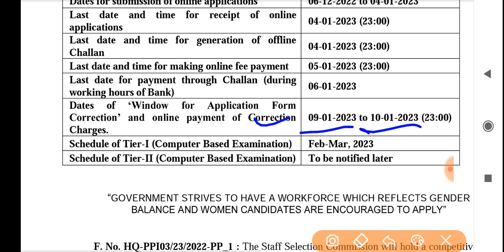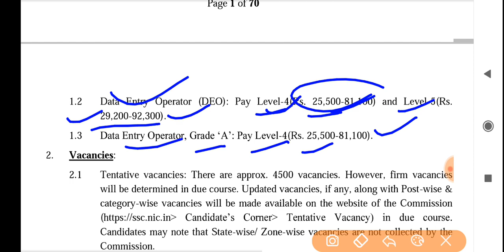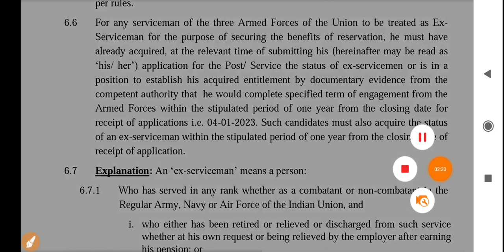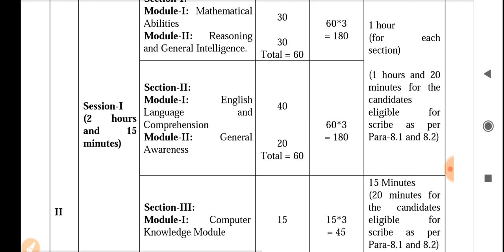SSC CHSL Recruitment 2022 |Total 4500 Post For LDC/JSA/DEO Full detail information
SSC CHSL Recruitment 2022 |Total 4500 Post | Qualification Details, Exam Syllabus, Age Limit, Salary

ssc exam
ssc exam 2022
ssc 12th pass job